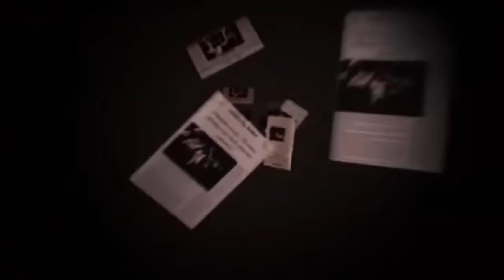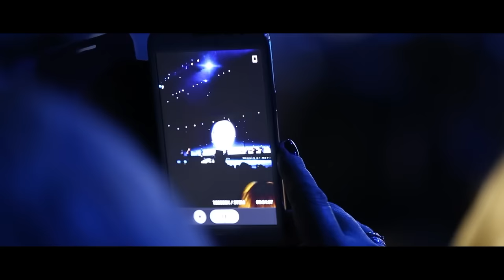Стас Михайлов - The Best - Все для тебя (Лучшее видео)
Стас Михайлов - The Best - Всё для тебя (Лучшее видео)

01. Всё для тебя 00:00
02. Там 03:52
03. Я буду очень тебя беречь! 07:31
04. Золотое сердце 11:20
05. Девочка-лето 15:07
06. Не зови, не слышу 18:45
07. Ну, вот и всё 21:59
08. Там, за горизонтом 26:02
09. Лучшая на свете 29:47
10. Без тебя 34:31
11. Половинка 38:52
12. Нежданная любовь 42:12
13. Мама 46:06
14. Любовь запретная 49:36
15. Королева вдохновения 53:05
16. Отпусти (feat. Таисия Повалий) 57:16
17. Ты одна 01:01:00
18. Жди 01:04:23
19. Поделим небо (feat. Зара) 01:08:22
20. Страдая, падая, взлетая 01:11:43
21. Журавли летят в Китай 01:15:36
22. Мы бежим от себя 01:19:07
23. Берега мечты 01:23:26
24. Я украду все звёзды для тебя 01:27:16
25. Свеча 01:31:28
26. Белая берёза 01:35:17
27. Ты... 01:38:42
28. Доченька 01:42:21
29. Осенний стриптиз 01:45:54
30. Что с тобой? Как же я? (feat. Таисия Повалий) 01:49:55
31. Ты – всё 01:53:54
32. От сердца к сердцу (Movie Video) 01:58:17
33. Под прицелом объективов 02:01:26
34. Перепутаю даты 02:04:39
35. На крыльях любви 02:08:35